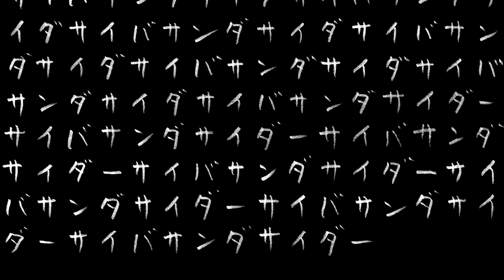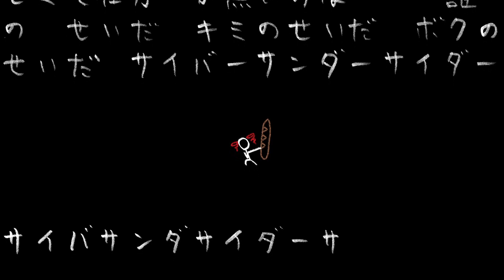【重音テト AI】 サイバーサンダーサイダー 【SynthV カバー】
adding that little doodle hair and baguette to that stick figure was fun lol

~~Song Credits~~
Vocal:
   ► Kasane Teto AI
Original:
English Name:
   ► Cyber Thunder Cider
Tuning and Mixing:
   ► bobaerror
UST:
   ► nmasao1